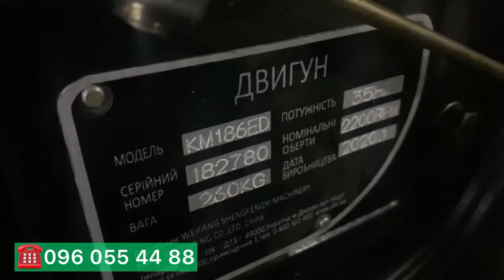Трактори, коли здешевшання? Шифенг ціна сьогодні.